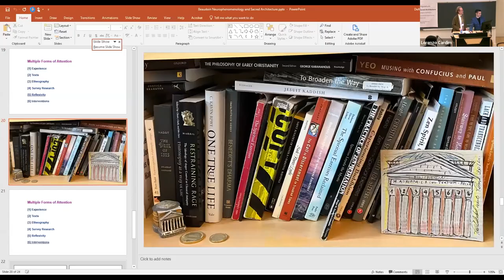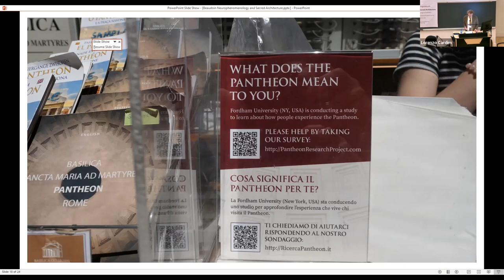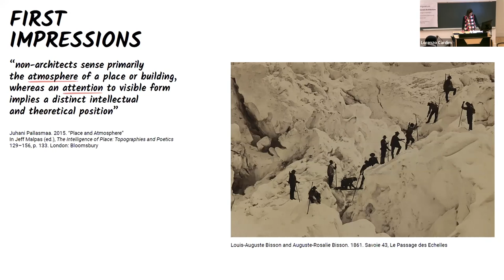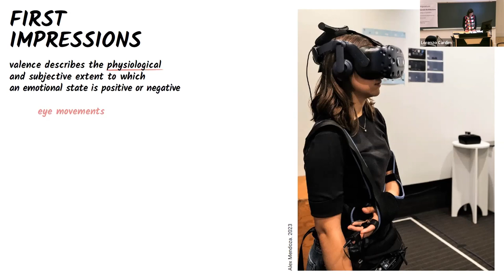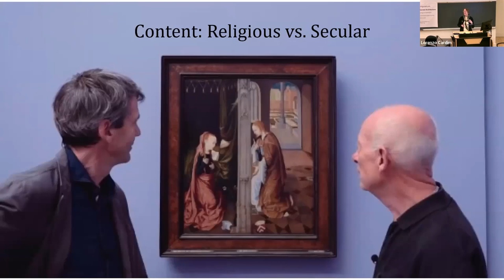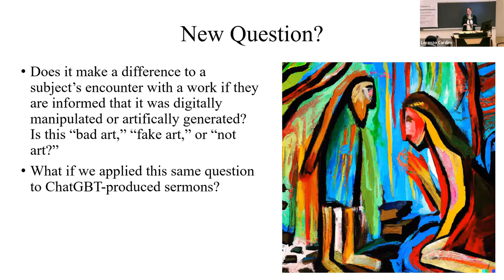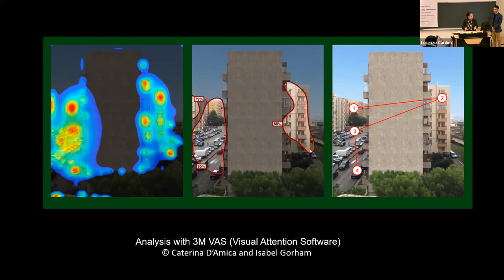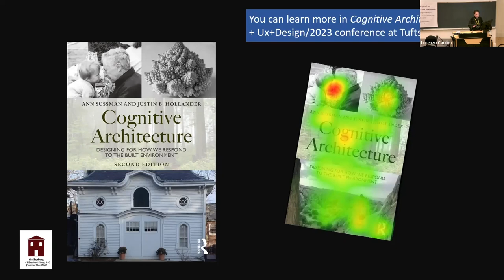Panel Works 1 : Empirical Research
This panel presentation and discussion was part of the Neurophenomenology & Sacred Space Symposium that took place at the Catholic University of America School of Architecture (Washington, DC) on March 23-25, 2023. The panel was moderated by Julio Bermudez.

The intention of this panel was to provide a broad overview of what is happening, empirically speaking, at the intersection of neuroscience, phenomenology, and the arts (architecture in particular). Panel participants briefly described their area of inquiry, theoretical framework, the hypotheses being considered, the methods and technologies utilized, the results (if work was finished), the significance of such work, and the challenges being confronted. The following four researchers presented and discussed their current research work:

Thomas Beaudoin: Constellating Multiple Forms of Attention: Empirical Research at the Pantheon

Elisabetta Canepa: First Impressions: Capturing the Ineffable Nature of Architectural Atmospheres

Robin Jensen: Assessing the Impact of Sacred Art on Viewers’ Spiritual Understanding

Ann Sussman: How 21st-century Biometrics Change How We 'See' Architecture + Ourselves